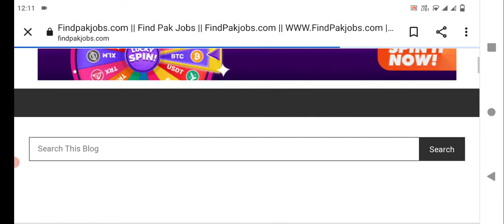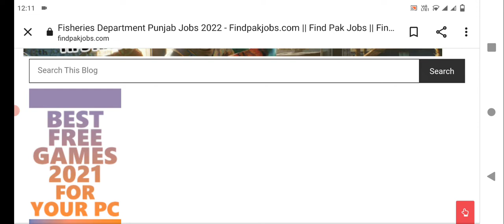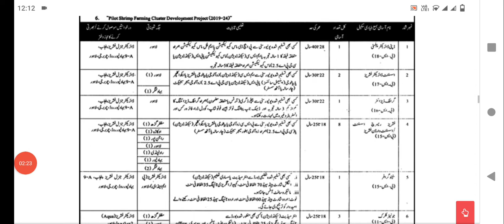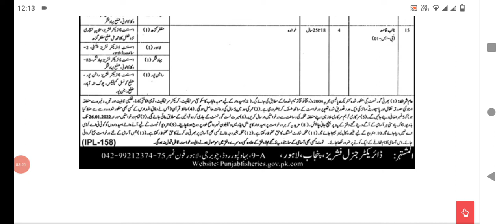Fisheries Department Punjab Jobs 2022